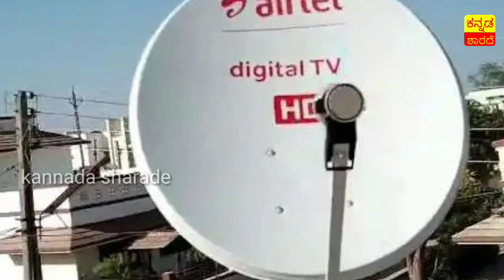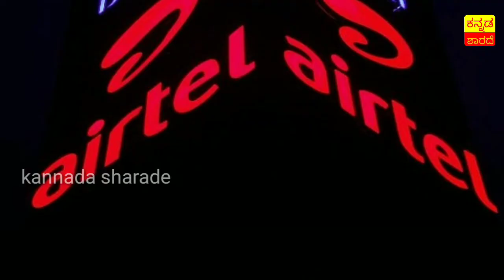ನಿಮ್ಮ ಮನೆಯಲ್ಲಿ// ಏರ್ಟೆಲ್ ಡಿಟಿಎಚ್ ಚಾನೆಲ್ ಇದೆಯೇ//ಹಾಗಿದ್ದರೆ ತಪ್ಪದೇ ಈ ಅವಕಾಶವನ್ನು ಪಡೆದುಕೊಳ್ಳಿ//...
ಹೌದು, ಲಾಕ್‌ಡೌನ್‌ ಕಾರಣದಿಂದಾಗಿ ಮನೆಯಲ್ಲಿರುವ ಬಹುತೇಕರಿಗೆ ಟಿವಿ ವೀಕ್ಷಣೆಯೇ ಸದ್ಯ ಮನರಂಜನೆಯ ಕೇಂದ್ರವಾಗಿದೆ. ಈ ಅವಧಿಯಲ್ಲಿ ಏರ್‌ಟೆಲ್ ಡಿಟಿಎಚ್ ಸಂಸ್ಥೆಯು ತನ್ನ ಚಂದಾದಾರಿಗೆ ನಾಲ್ಕು ಪ್ರೀಮಿಯಂ ಚಾನೆಲ್‌ಗಳ ಸೇವೆಯನ್ನು ಉಚಿತವಾಗಿ ನೀಡುವುದಾಗಿ ಹೇಳಿದೆ. ಹಾಗೆಯೇ ಹೊಸ ಏರ್‌ಟೆಲ್‌ ಕ್ಯೂರಿಯಾಸಿಟಿ ಸ್ಟ್ರೀಮ್ ಸಹ ಇದೇ ಏಪ್ರಿಲ್ 14 ರವರೆಗೆ ಉಚಿತವಾಗಿ ಲಭ್ಯವಿದೆ ಎಂದು ತಿಳಿಸಿದೆ.

ಏರ್‌ಟೆಲ್‌ನ ಲೆಟ್ಸ್‌ಡ್ಯಾನ್ಸ್, ಆಪ್ಕಿರಾಸೋಯಿ, ಏರ್‌ಟೆಲ್ ಸೀನಿಯರ್ಸ್ ಟಿವಿ ಮತ್ತು ಏರ್‌ಟೆಲ್ ಕ್ಯೂರಿಯಾಸಿಟಿ ಸ್ಟ್ರೀಮ್ ಈ ನಾಲ್ಕು ಪ್ಲಾಟ್‌ಫಾರ್ಮ್‌ಗಳು ಇದೇ ಏಪ್ರಿಲ್ 14, 2020 ರ ರವರೆಗೆ ಉಚಿತವಾಗಿ ಲಭ್ಯವಿರುತ್ತದೆ ಎಂದು ಏರ್‌ಟೆಲ್ ಡಿಜಿಟಲ್ ಟಿವಿ ತನ್ನ ಚಂದಾದಾರರಿಗೆ ಎಸ್‌ಎಂಎಸ್ ಕಳುಹಿಸುತ್ತಿದೆ...